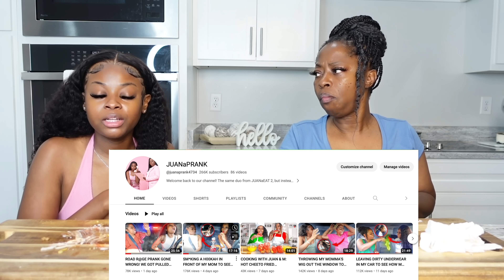REVENGE MUKPRANK: HOMEMADE TACOS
HEY, WHAT'S UP GUYS! I'M BACK WITH ANOTHER BIGGITY-BIGGITY BANGERR!